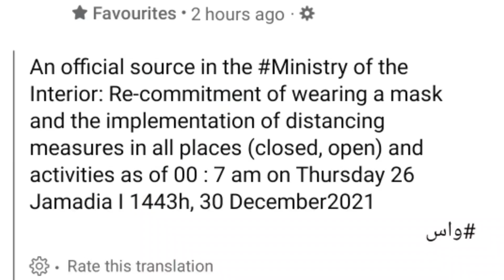আগামীকাল থেকে আবার কঠিন আইন | নাম মানলেই জরিমানা দিতে হবে সবাইকে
কাল থেকে সর্বত্র মাস্ক পরিধান বাধ্যতামূলক

সম্প্রতি সৌদি আরবে করোনার প্রকোপ আবারো বৃদ্ধি পেতে থাকায় আজ সৌদি স্বরাষ্ট্র মন্ত্রণালয় এক নির্দেশনায় আগামীকাল ৩০/১২/২০২১ তারিখ রোজ বৃহষ্পতিবার সকাল সাত ঘটিকা হতে সকল উন্মুক্ত ও আবদ্ধ যায়গায়, সবধরণের কার্যক্রম এবং ইভেন্টে মাস্ক পরিধান ও সামাজিক দূরত্ব বজিয়ে রাখা বাধ্যতামূলক ঘোষণা করেছে।

নির্দেশনা অমান্য করলে জরিমানাসহ শাস্তির মুখোমুখি হতে হবে।